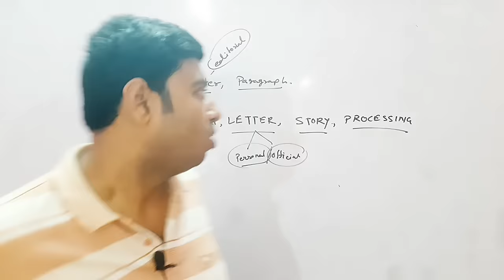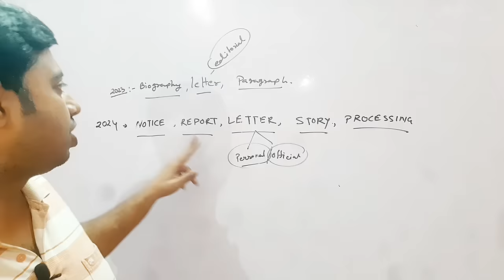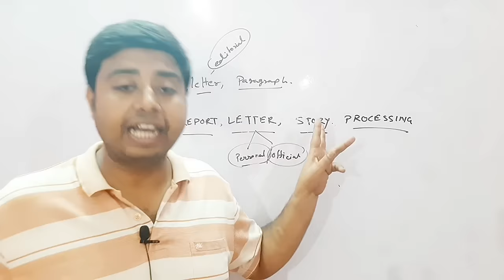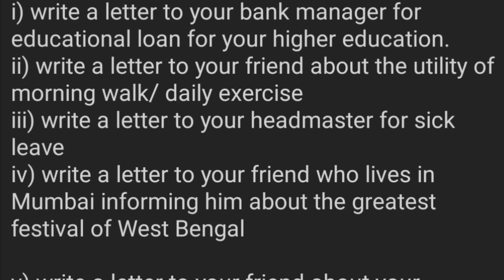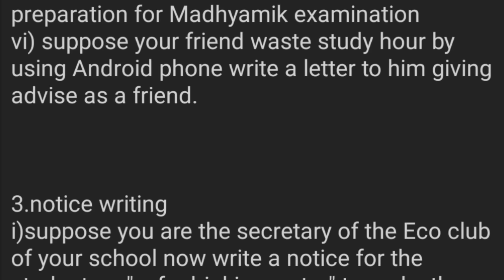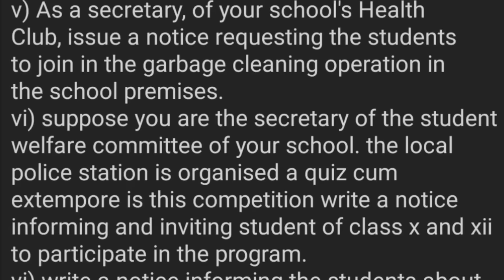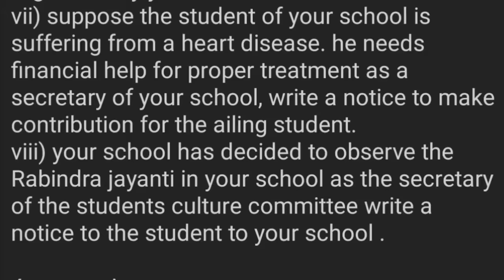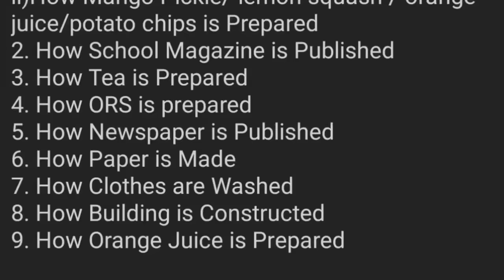madhyamik English suggestion 2024//class 10 English writing suggestion 2024//2024 English writing